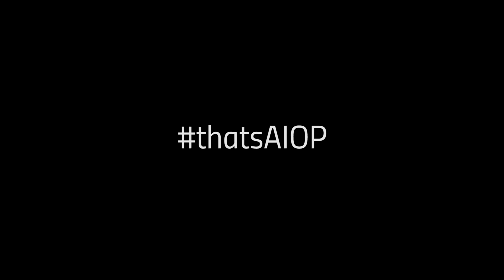X Meeting Mediterraneo: intervista a Giacomo Fabbri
Full-arch su impianti. Quale è la migliore soluzione protesica? Tematica complessa: ecco perché il Dr. Giacomo Fabbri guiderà i partecipanti al prossimo X Meeting Mediterraneo - AIOP meets ICP alla ricerca di soluzioni predicibili e mantenibili nel tempo